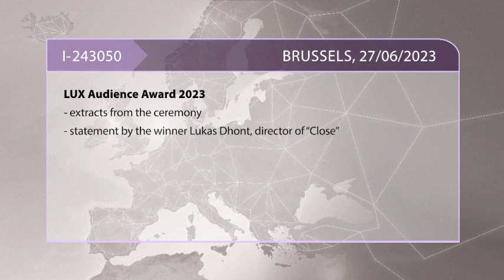🇪🇺 The Winner of LUX Audience Award 2023: Lukas Dhont & His Film Close Ceremony Highlights 🇪🇺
Five films have been shortlisted for the 2023 LUX Audience Award (Alcarràs by Carla Simón Pipó, Burning Days by Emin Alper, Close by Lukas Dhont, Triangle of Sadness by Ruben Östlund, Will-o'-the-Wisp by João Pedro Rodrigues). Almost 45 000 people rated the nominated films. The LUX Audience Award 2023 ceremony takes place in the plenary room of the European Parliament in Brussels. extracts from the ceremony and statement by the winner, Lukas Dhont, director of "Close". The transcript is the result of an automated process. Please check against delivery

Please watch this clip and if you in Volt Party Vote for Bettina Schaut doch mal in mein Reaction Video zum Volt Wahlspot zur europawahl 2024 rein